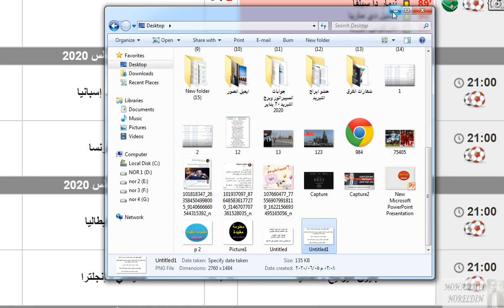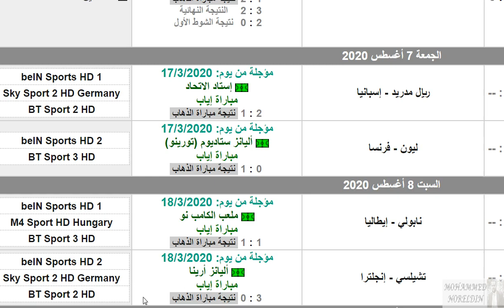موعد مباريات دوري أبطال أوروبا 2020 دور ال 16 بعد عودة المباريات في أغسطس القنوات الناقلة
دوري ابطال اوروبا بعد عودة مباريات بعد كورونا

مانشستر سيتي
ريال مدريد
الريال
المان سيتي
باريس سان جيرمان
ليون
برشلونة
بايرن ميونخ
البايرن
البرسا
البرشا
يوفنتوس
اليوفي
تشيلسي
نابولي